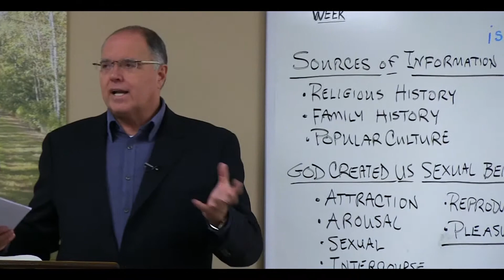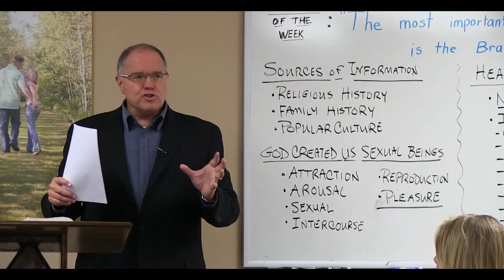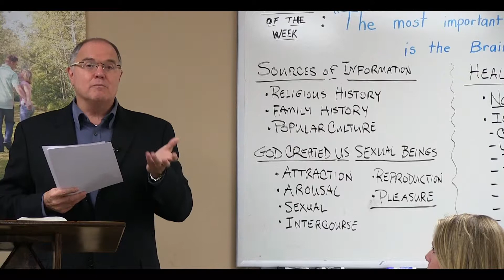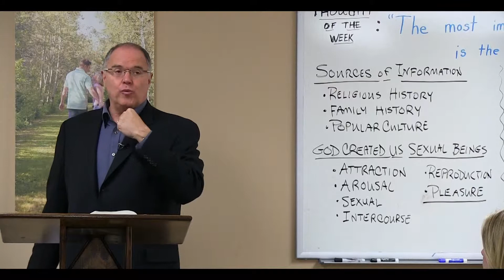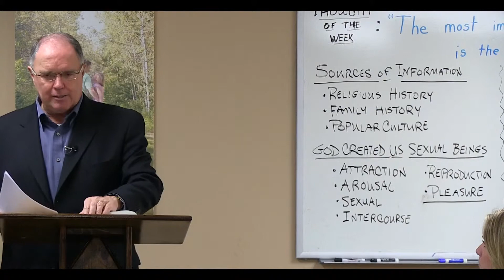Harold Duncan Together Forever Spreading The Word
Join Dr. Harold Duncan from Preston Place Counseling as he and Prestoncrest Church of Christ in Dallas Texas present Mr. & Mrs. Together Forever, an eight-part video series on "healthy sexuality" from a Biblical perspective. This is a class offered to those considering matrimony and is taught by mentor couples who have been married as much as half a century.